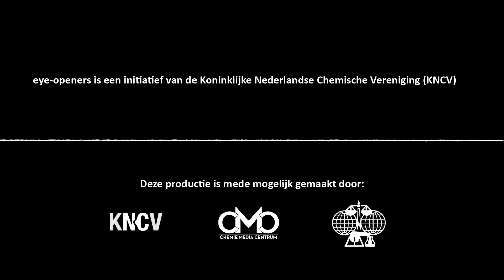Feeding the world with light - Daniel Nocera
Imagine you could produce fuel and food from sunlight. Professor Daniel Nocera of Harvard University did just this by using artificial photosynthesis. He uses a micro-organism that inhales CO2 and produces fuel, or inhales nitrogen to produce fertilizer.